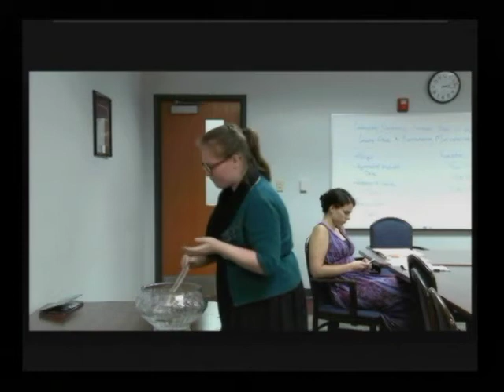"Toxic Charity" by Robert Lupton - first session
This is a presentation by Robert Lupton, the author of Toxic Charirty, given at Manchester United Methodist Church in the Fall of 2013.